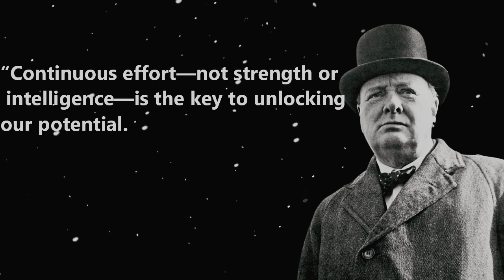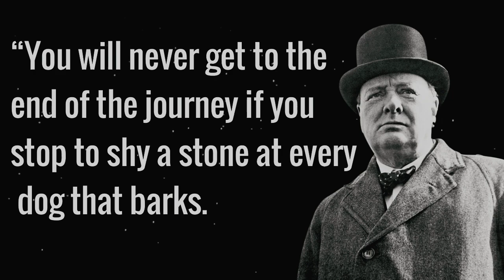Winston Churchill's Top 10 Quotes That Will Change Your Life . Wisdom, quotes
Winston Churchill was a British statesman who served as Prime Minister of the United Kingdom from 1940 to 1945, during the Second World War, and again from 1951 to 1955. Winston Churchill best known for his wartime leadership as Prime Minister, Churchill was also a Sandhurst-educated soldier, a Nobel Prize-winning writer and historian, a prolific painter, and one of the longest-serving politicians in British history. We hope you enjoyed this Wise Life Quotes by Winston Churchill a lot of work has been put into it.
Quotes & Wisdom

quotes
miss matured quotes
motivational quotes
sad quotes
baddie quotes
love quotes
quotes about life
joker quotes
mature girl quotes
buddha quotes
stoic quotes
anime quotes
inspirational quotes
motivational quotes for students
life quotes
sad tiktok quotes
a creation quotes
quotes status
master oogway quotes
sad quotes status
best quotes
mark twain quotes
tiktok quotes
bane quotes
ashi quotes
thanos quotes
arabic quotes

dog of wisdom
wisdom teeth removal recovery
wicked wisdom
ocean wisdom
wisdom vibes
wisdom
wisdom nursing classes
wisdom teeth removal vlog
music wisdom of a man
wisdom of a man
music wisdom of a
wisdom teeth funny
wisdom teeth removal funny
hurricane wisdom
words of wisdom
wisdom wang relax music make you
womans fed up wisdom wang relax
up wisdom wang relax
wisdom wang relax music make
fed up wisdom wang relax music
when a womans fed up wisdom
fed up wisdom wang
wisdom wang relax music
womans fed up wisdom wang
wisdom trends
up wisdom wang relax music make
a womans fed up wisdom wang
womans fed up wisdom
fed up wisdom wang relax
up wisdom wang relax music

Winston Churchill's Top 10 Quotes That Will Change Your LifeQuotes About Life
Winston Churchill's Top 10 Quotes That Will Change Your Life
10 Great Winston Churchill Quotes That Will Change Your Life
winston churchill interview winston churchill peaky blinders winston churchill drinking
winston churchill meme winston churchill quotes winston churchill underidoderidoderiododeridoo on examination by winston s churchill in odia
10 Top Winston Churchill Quotes That Will Change Your Life
Winston Churchill's 10 Quotes to Change Your Life
Winston Churchill’s 10 Must-Read Quotes About Life
10 Great Winston Churchill Quotes That Will Change Your Life

churchill,winston documentar